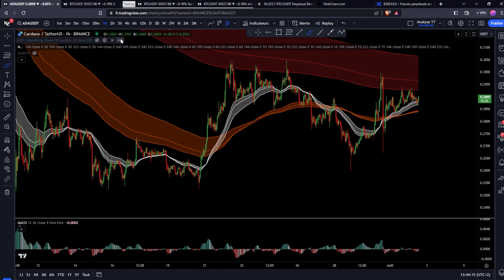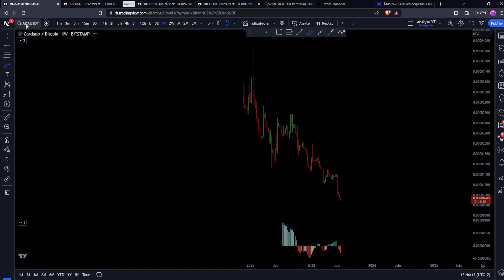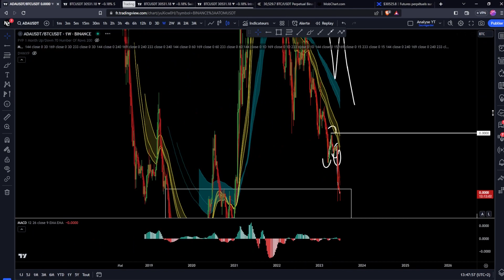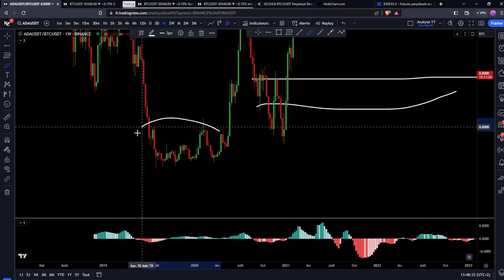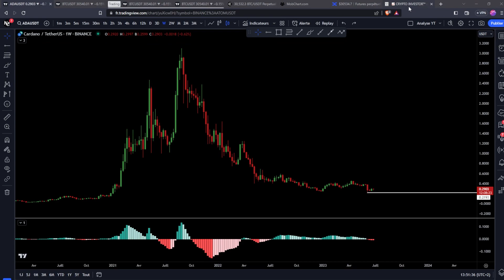Cardano (ADA) : VOICI CE QUE TU DOIS SURVEILLER 🚨 OPPORTUNITÉ MAIS ATTENTION ! Analyse & Trading Alt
_________ 📂​ • Documentations • 📂​ _________

_________ 💙​ • Me soutenir • 💙​ _________